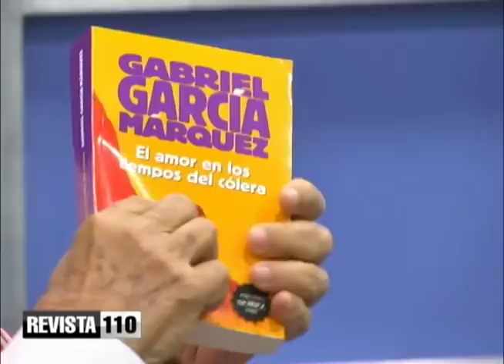La delicadeza en la prueba del Covid-19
El doctor William Jana felicito al gobierno y al presidente Danilo Medina por tomar decisiones difíciles, para enfrentar la eventual expansión del coronavirus en el país.
Destaca el papel de los virólogos en la situación actual analizando el virus y determinando hasta su genoma.
También habló de la delicadeza que implica la realización de pruebas para determinar la infección o no por coronavirus, al tiempo que describe la forma de ataque hasta el punto de que para nuestra defensa ha sido necesario sacrificar parte de la libertad y de cambios que tendrán nuestras vidas hasta el momento, sin que se pueda reponer lo perdido.